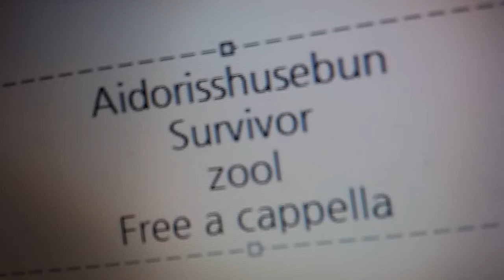アイドリッシュセブン - Survivor - ŹOOĻ Free a cappella フリーアカペラ